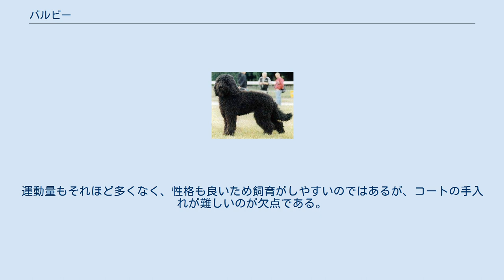バルビー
バルビー（英：Barbet）とは、フランス原産のウォータードッグ犬種である。
犬種名はバルベ、バルウィーと表記される事もある。
別名はフレンチ・ウォーター・ドッグ（英：French Warter Dog）、グリフォン・ダレー・ア・ポワール・レノー（英：Griffon d'Arrer a Poil Laineux）。
 フランス原産のウォーター・ドッグの中では最も古い犬種で、それらの他 日本で非常に人気の高いプードルの先祖にもなっている。
15世紀頃に誕生した犬種で、「バルビー」という犬種名は「顎鬚」を意味していると考えられている。
ヘンリー4世やルイ15世に気に入られていた犬種で、性格と能力の良さから大切にされていた。
主に撃ち落された鳥を回収するレトリーバーとして働き、水中にも泳いで鳥を回収しに行った。
又、夏には暑気対策のためコートを刈り取られ、その毛を羊のものと混ぜて紡いで毛糸として使う事も行われた。
 かつては人気があった犬種であるが、他地域から別のレトリーバー犬種が輸入された事や第二次世界大戦の戦禍などにより頭数が減少し、希少化してしまった。
FCIに公認犬種として登録された現在も頭数が少なく、熱心な愛好家によって保護され、時々ヨーロッパのドッグショーなどに出場することがあるといわれている。
2005年時点での世界中のバルビーの頭数は600頭前後であったと見積もられていて、非常に珍しい犬種の一つとして近年注目されている。
 長いコートはカールしていて厚く、羊毛状でもこもこしている。
更に防寒性が高く、油を多く含み水をよくはじくが、もつれやすくブラッシングしにくいため手入れが少し難しい。
毛色はミルクの単色か、ミルクの地にレモンなどの単色の斑が入ったものなど。
少し長めの垂れ耳と垂れ尾にも もこもことした飾り毛がある。
背中は平らで、マズルは短めで脚が長い。
指には水かきがついていて、泳ぐのが大得意である。
又、少しなら潜水することも出来る。
体高は雄54～60cm、雌55cm前後で体重は雌雄共に20～25kgの中型犬。
性格は大人しく従順で献身的である。
運動量もそれほど多くなく、性格も良いため飼育がしやすいのではあるが、コートの手入れが難しいのが欠点である。